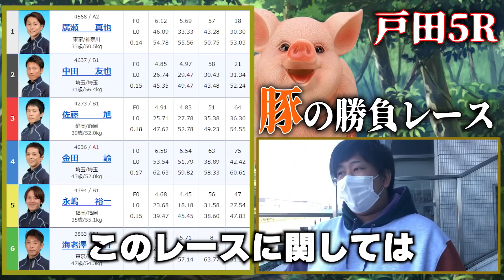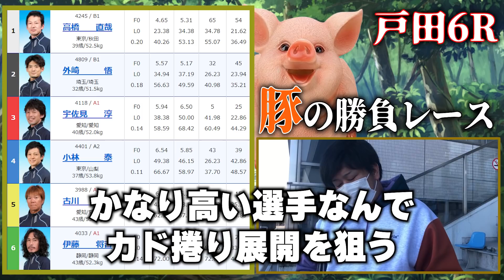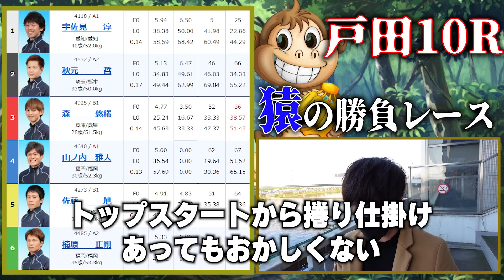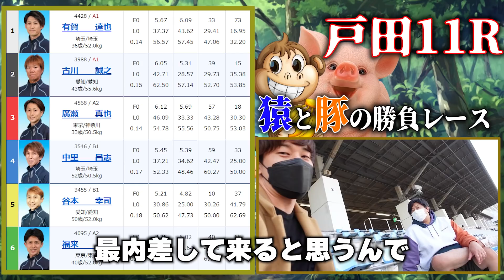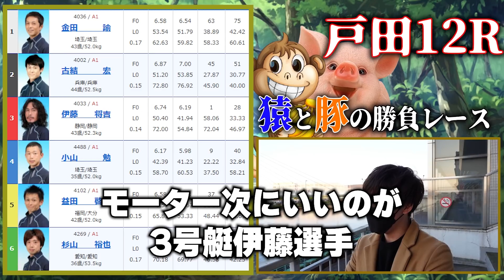【ガチマン】穴配当への追加購入が奇跡を起こす⁉戸田競艇場にて制覇を狙う！【#25】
★ シンが運営する予想サイト（ボートフロンティア）

※予想情報はこちらから

今回は競艇・ボートレースの旅打ち動画です！
アンチ内藤とタッグを組んで24場旅打ち制覇します！
今回の舞台は穴党の主戦場！戸田競艇場で一撃回収を狙う！